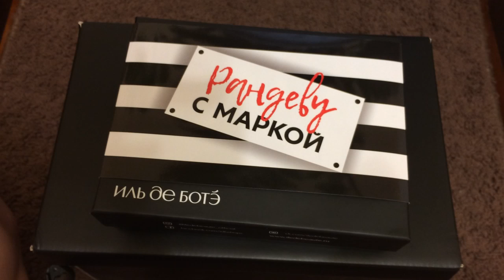Иль Дэ Ботэ || первая миниатюра парфюма ||первые впечатления [ Иринка Misskic ]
Привет.
В этом видео ролике я подеюсь с тобой своими первыми впечатлениями и эмоциями от коробочки красоты от иль дэ ботэ. Я ни разу не заказывала у них коробочки, а тут все же решилась.

▼ ❤️ ▼ ❤️ ▼ ОТКРОЙ МЕНЯ▼ ❤️ ▼ ❤️